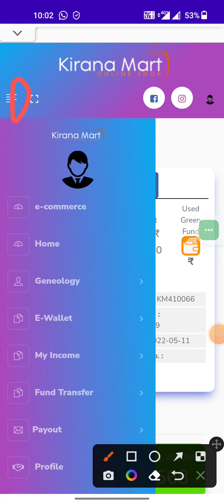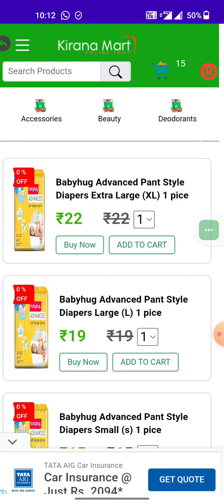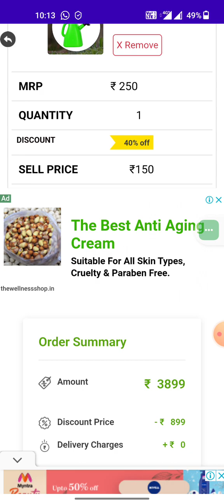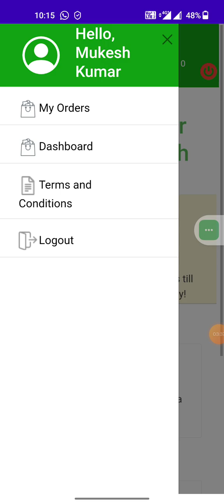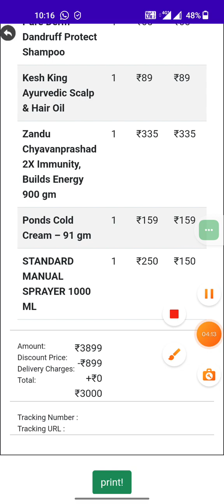KIRANA MART W4S ME COUPON SE PRODUCTS ORDER KAISE KARE ? DEKHE VIDEO !